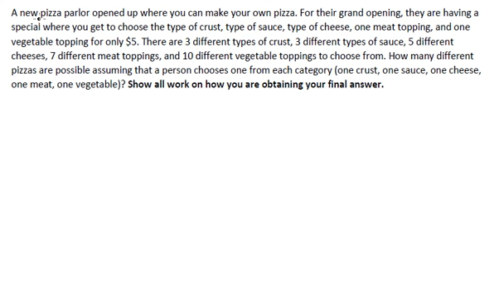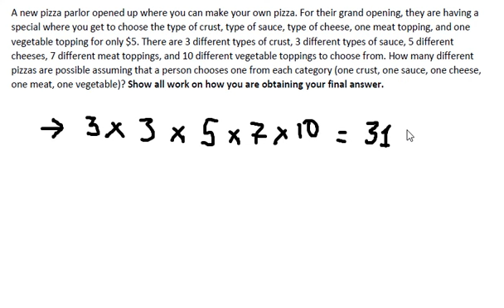Statistics Help: A new pizza parlor opened up where you can make your own pizza. For their grand